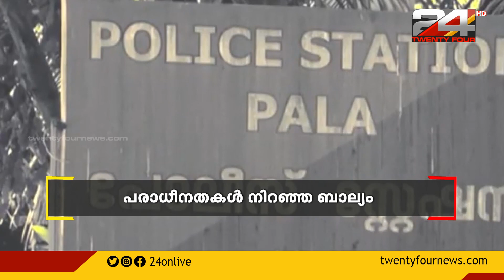വി എസ് അച്യുതാനന്ദന്‍ നൂറിന്‍റെ നിറവിലേക്ക്; വി എസ്സിന്റെ ബാല്യവും കൗമാരവും യൗവനവും